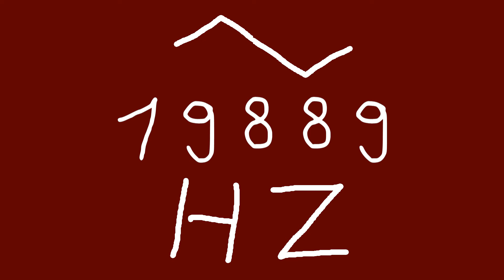19889 hz triangle